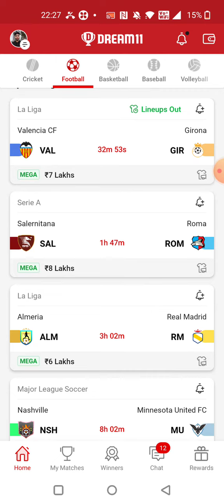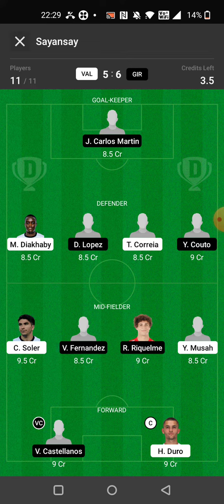VAL vs GIR FOOTBALL DREAM11 TEAM PREDICTION